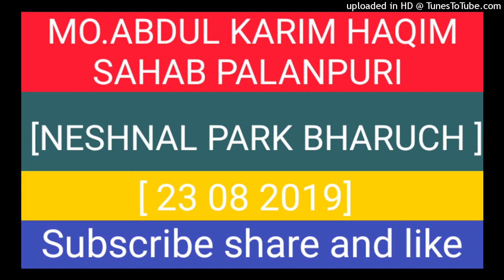MO.ABDUL KARIM HAQIM SAHAB PALANPURI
MO.ABDUL KARIM HAQIM SAHAB PALANPURI [NESHNAL PARK BHARUCH 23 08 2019]